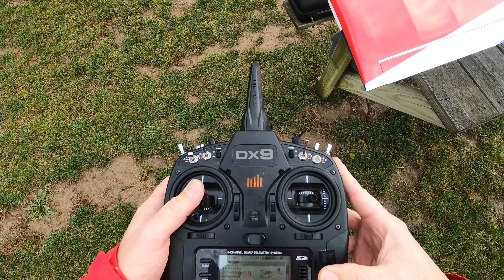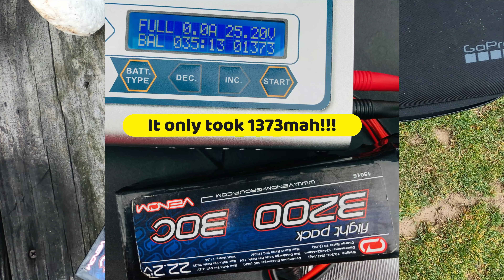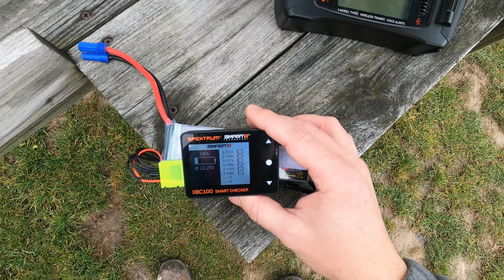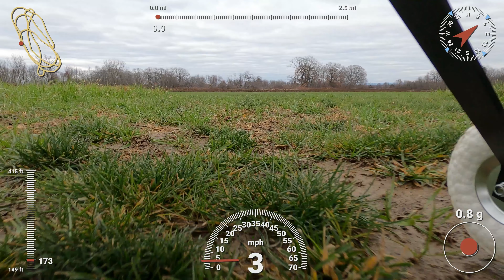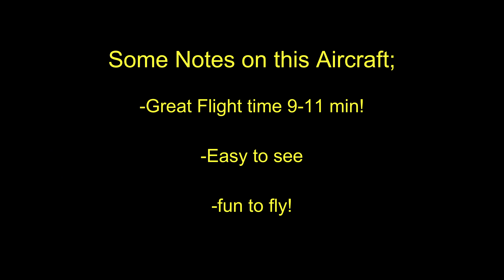Titanium Trainer VS GPS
A day of flying with the Titanium Trainer the GPS.  We look at dual rates...mostly Exponential settings and how they effect flight characteristics and battery consumption.  The Titanium has a great blend of performance vs flight time...with easy flying you can get well beyond 10 minutes and even when running full throttle the aircraft will push 5-7 minutes.  Its acrobatically capable while making a good trainer at the same time.  Its size makes it relatively easy to see and keep track of in the sky and it predictable handling will have you testing your limits in just a few flights!